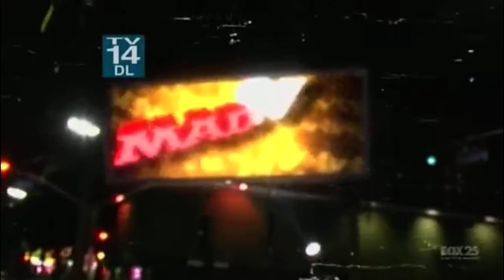Mad TV – Black Racket with Serena Williams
Black Racket with Serena Williams

Mad TV